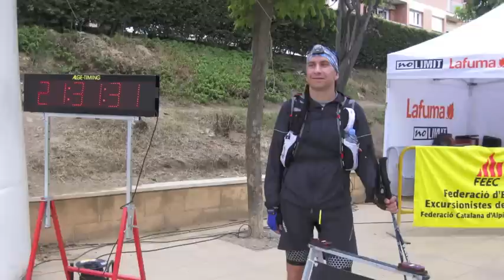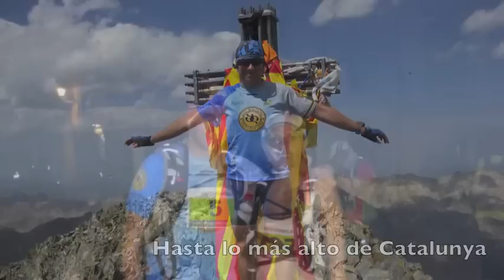Lo mejor del 2012